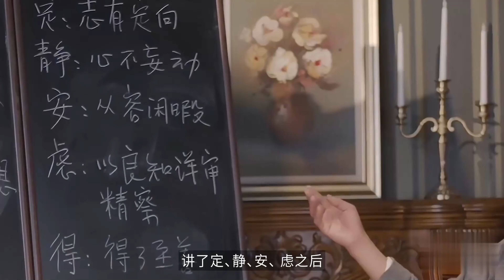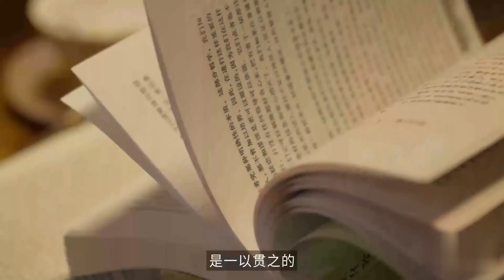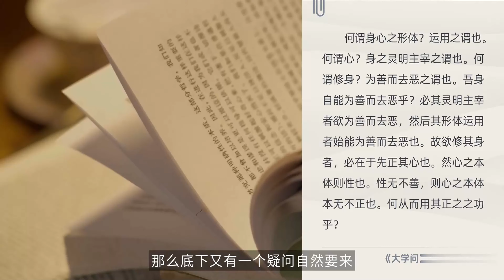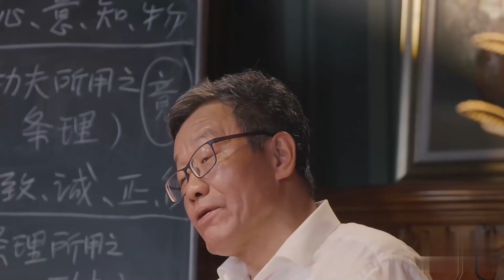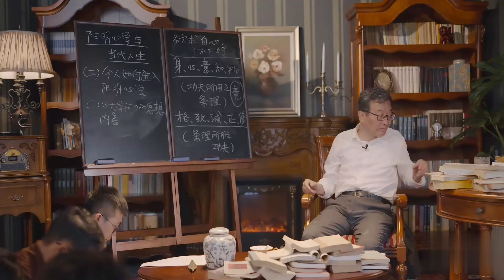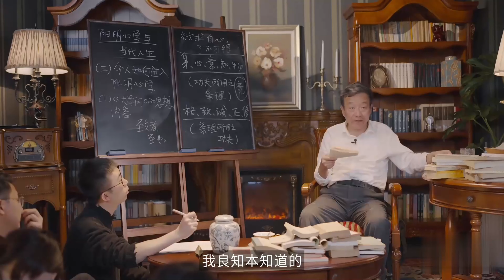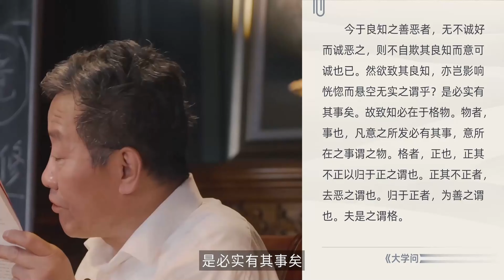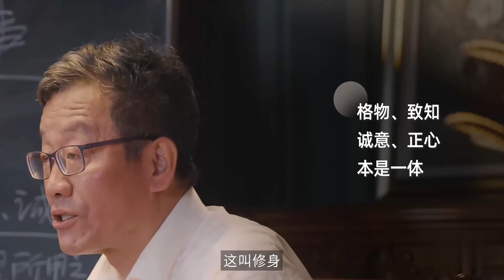第九课《大学问》释八条目（上）--王德峰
第三部分 | 今人如何进入阳明心学 |

 第九课《大学问》释八条目（上）

在本视频中，王德峰教授将继续带领我们深入探讨阳明心学的经典著作《大学问》，重点解析“八条目”中的前四条。这些条目涵盖了修身、齐家、治国、平天下等儒家思想的核心内容，是理解和践行阳明心学的关键所在。通过对这些条目的深入讲解，观众将了解到如何在现代社会中运用这些智慧，提升个人修养与社会责任感。

视频内容：
八条目的介绍与意义：简要概述八条目的整体结构及其在阳明心学中的地位。
前四条的详细解析：
格物致知：探讨如何通过格物致知来追求知识与真理。
诚意正心：讲解诚意正心的重要性及其对个人品德的影响。
修身齐家：解析如何在日常生活中修身养性，并将其应用于家庭和社会中。
阳明心学的现代应用：探讨如何将这些古老智慧应用于当今的个人发展与社会实践中。
适合对象：
本视频适合对阳明心学、中国传统哲学有兴趣的观众，尤其是那些希望在现代生活中通过古典智慧提升自我修养、家庭和谐与社会责任感的人士。

观看指南：
本视频为阳明心学系列课程的第九课，建议先观看前几节课程，以更好地理解八条目的完整思想体系。

感谢您的观看与支持！